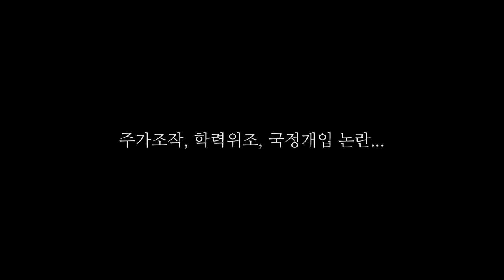천공 수사는? 도대체 천공이 무엇이길래.../ 임은정 검사 강제 퇴출 위기